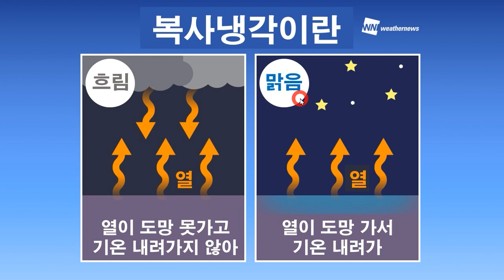태풍 22호 날개가 일본을 직격한다는 예측이 나왔습니다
유럽중기예보센터입니다. 태풍은 필리핀 동쪽 해상에서 엄청난 수증기를 공급받으면서 서서히 시동을 겁니다. 북상하면서 대만과 오키나와를 거쳐 일본열도를 향하고 있습니다. 그리고 11월 2일(다음주 수)에는 일본열도 중앙을 직격합니다. 이때의 중심기압은 971hPa, 그 크기는 일본열도를 완전히 덮는 초대형급입니다. 이것은 일본에 비상상황입니다.

참고자료:
Windy.com
트윗 윤경@theo_0125